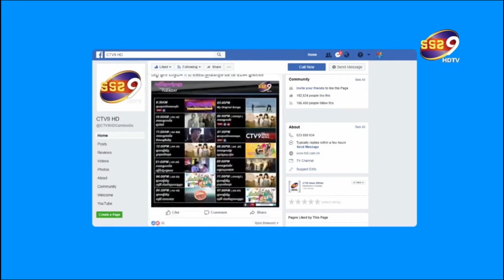Song Joong Ki រំសាយការងារទាំងអស់ភ្លាមៗ ព្រោះតែជួបបញ្ហាធំ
មានប្រភព១បានរាយការណ៍មកថា តារាសំដែងប្រុសស្រស់សង្ហា Song Joong Ki ត្រូវចាត់ចូលជាអ្នកដែលប៉ះពាល់ដោយផ្ទាល់ជាមួយអ្នកដែលវិជ្ជមានមេរោគកូវីត ១៩ ហើយក្នុងពេលនេះ តារារូបនេះកំពុងតែធ្វើ ចត្តាឡីស័ក ទោះជាលទ្ធផលធ្វើតេស្តរកមេរោគកូវីត១៩ អវិជ្ជមាន ។  ហើយនៅទីបំផុតដើម្បីអោយអស់ការសង្ស័យ អ្នកចាត់ការទូទៅរបស់លោក Song Joong Ki បានប្រាប់អ្នកសាពត៍មានថា  ជំរាបសួរ ពួកយើងគឺ HISTORY D&C  នាថ្ងៃទី៣០ ខែមិថុនា ឆ្នាំ២០២១ នេះ អ្នកជិតស្និតរបស់លោក Song Joong Ki បានប្រកាសថាខ្លួនមានវិជ្ជមាន កូវីត១៩ ។ ដូចនេះ លោក Song Joong Ki ត្រូវចូលខ្លួនដើម្បីធ្វើចត្តាឡីស័ក ទោះបីជាលទ្ធផលចេញមកអវិជ្ជមានក្ដី ។  និងសុំរំសាយនូវរាល់ការងារដែលលោកបានទទួលទាំងប៉ុន្មានចោលទាំងអស់ ។ យើងសង្ឃឹមថា អ្នកដែលរងផលប៉ះពាល់ទាំងអស់និងយោគយល់ ហើយអគុណសម្រាប់ការបារម្ភរបស់អ្នកគាំទ្រទាំងអស់គ្នា ។ ហើយយើងនិងខិតខំអោយអស់ពីសមត្ថភាព និងប្រតិបត្តិតាមពាក្យណែនាំរបស់គ្រូពេទ្យជំនាញ ។